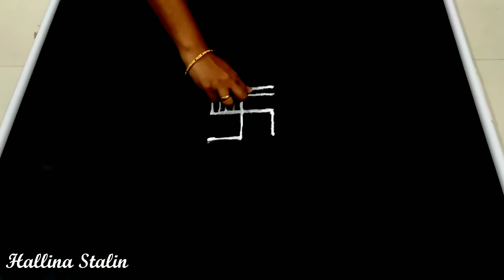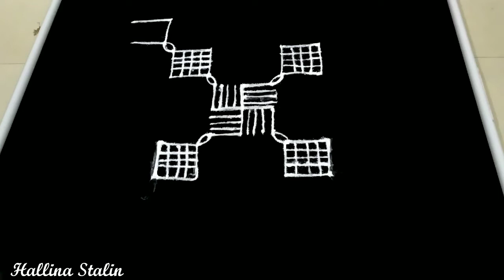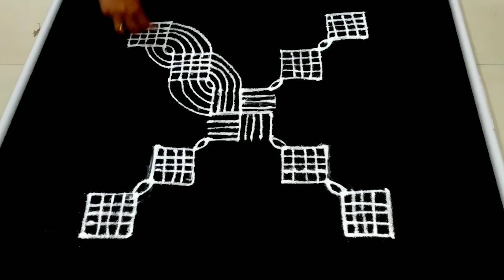Ugadi special padi kolam easy rangoli how to draw padi kolam with swastik symbol